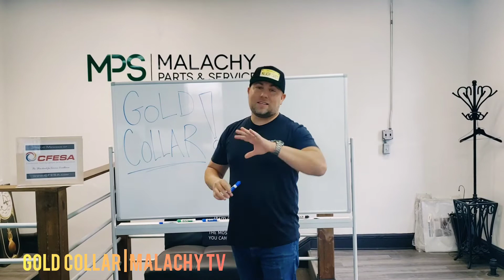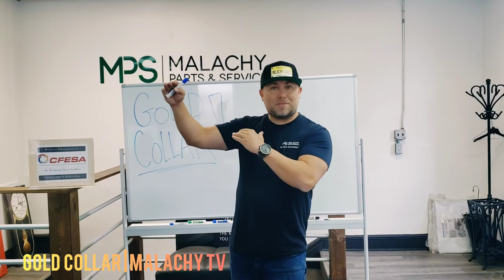TEAMWORK & COMMUNICATION |GOLD COLLAR | MALACHY TV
GOLD COLLAR | MALACHY TV

I'm talking communication and teamwork on this video. Gold Collar is more than technical know how. It's life skills, soft skills and knowing that helping others makes us all better.

Let's here some Gold Collar traits in the comments!!